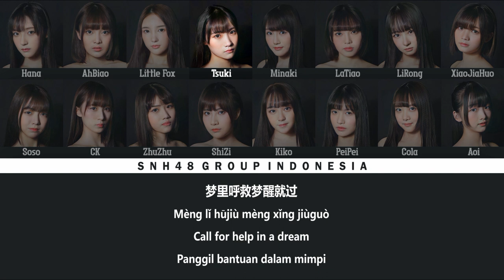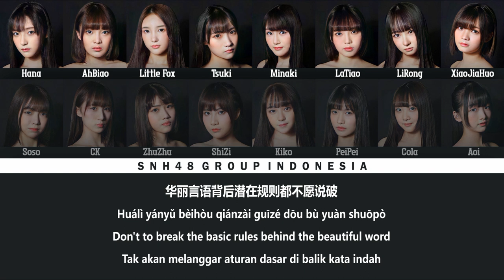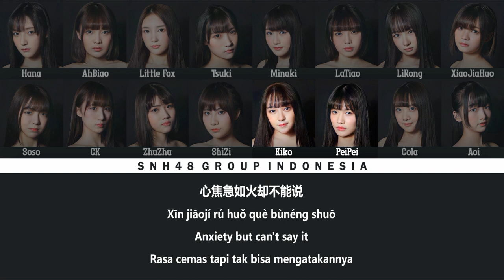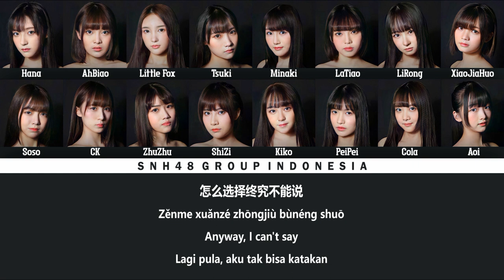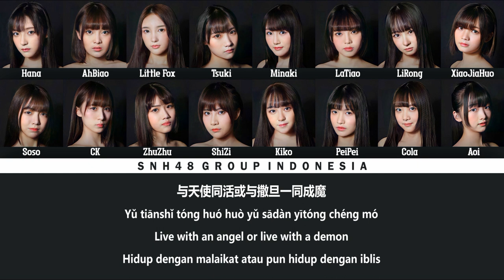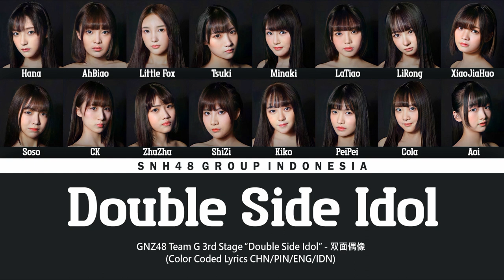GNZ48 Team G - Double Side Idol / 双面偶像 | Color Coded Lyrics CHN/PIN/ENG/IDN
Seorang idola juga manusia, manusia tetaplah manusia, tak ada yang sempurna. Lagu "Double Side Idol" menceritakan tentang seorang idola yang memiliki dua sisi yang berbeda. Menjalani hari dengan bahagia sebagai idola, di sisi lain juga menyimpan kesedihan yang tak bisa diutarakan sebagai manusia.

Menjadi idola mau tidak mau juga harus bersedia mematuhi aturan yang ada di grup. Melalui lagu ini juga menceritakan idola yang ingin melanggar aturan tersebut, namun tetap harus berjuang meraih mimpi di panggung theater.

Member : Chen Ke (陈珂), Chen YuQi (陈雨琪), Huang LiRong (黄黎蓉), Luo HanYue (罗寒月), Zhang KaiQi (张凯祺), Gao YuanJing (高源婧), Liang Ke (梁可), Xie LeiLei (谢蕾蕾), Zhang QiongYu (张琼予), Zhu YiXin (朱怡欣), Chen JunHong (陈俊宏), Li QinJie (李沁洁), Lin JiaPei (林嘉佩), Zeng AiJia (曾艾佳), Chen JiaYing (陈佳莹), Yang QingYing (阳青颖)

Lyrics : Tian Na (田纳)
Composer : Jin Yuanyi (金源奕)
Arranger : Kim Jong Yee